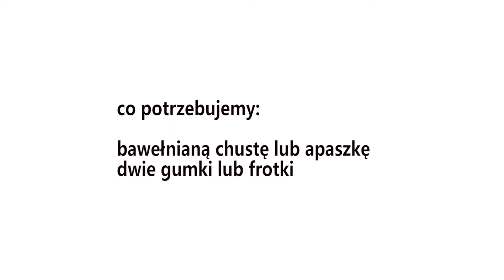Maseczka zabezpieczająca twarz bez szycia.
Jak wykorzystać bawełnianą bandankę lub apaszkę. Wystarczą dwie gumki recepturki, gumki do włosów lub frotki i chustka.